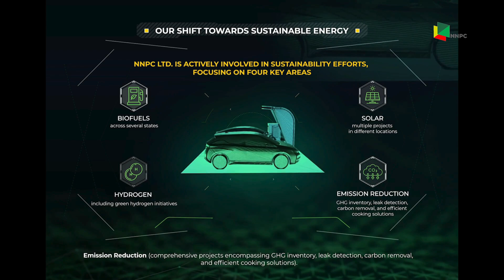2023 Achievements - NNPC Limited's Gas, Power and New Energy Achievements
WATCH NOW:

From the Groundbreaking of the 350MW project being the first phase of the planned capacity of 1,350MW Gwagwalada Independent Power Plant (GIPP) to the execution of Floating Liquefied Natural Gas (FLNG) MoUs with Golar LNG, UTM Offshore Ltd., Wison Heavy Industry Co. Ltd., 2023 was a year of record achievement for NNPC Limited's Gas, Power and New Energy Directorate.